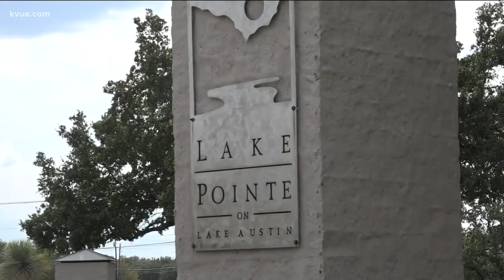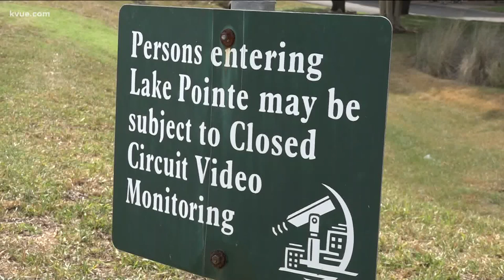Central Texas neighborhood using license plate-reading cameras to help stop crime | KVUE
In western Travis County an HOA has taken safety and tracking technology to the next level after seeing more petty crimes in 2020.